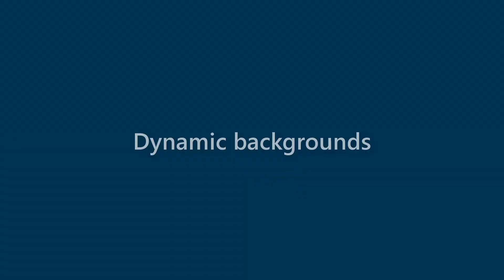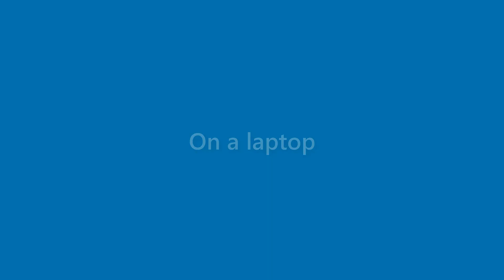Summer Duffy - appearance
Name Look - Summer Duffy - appearance. In this video we present "Summer Duffy" name look and feel in various scenarios.
This video will cover:
How does "Summer Duffy" look as a personal letterhead?
How does "Summer Duffy" look on a business card?
How does "Summer Duffy" look on a computer/laptop screen?
How does "Summer Duffy" look with different background colors?
How does "Summer Duffy" look with various fonts?